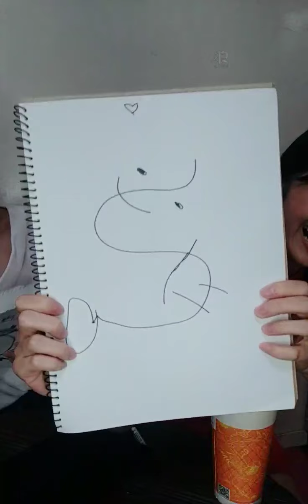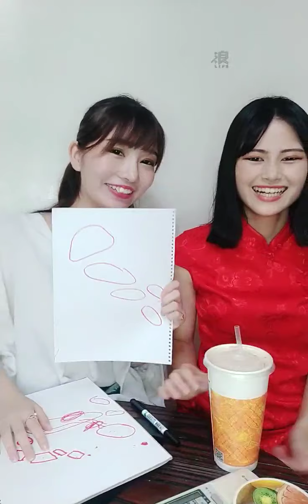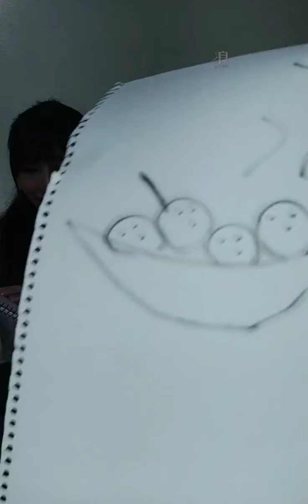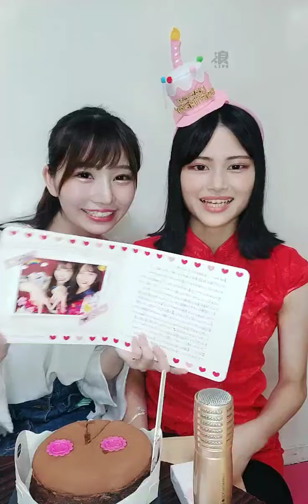2020 06 27 AKB48 Team TP 小山美玲「浪Live」直播